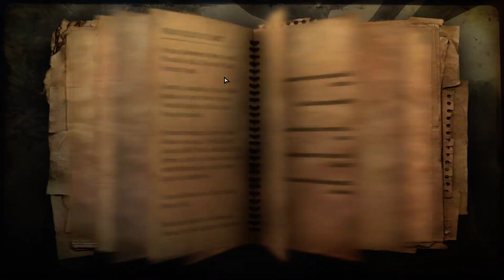Let's Play - FAR CRY 2 - [007] - [DEU/GER]